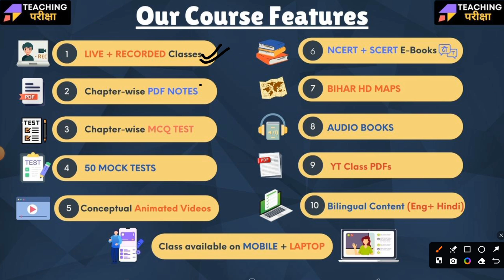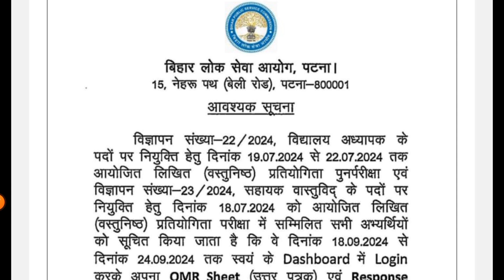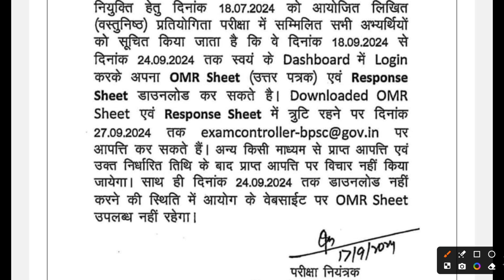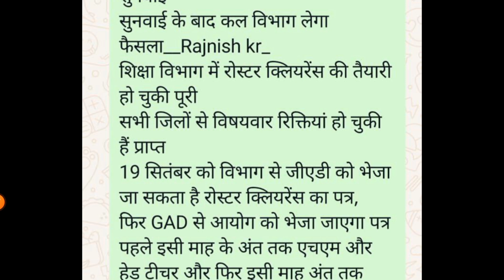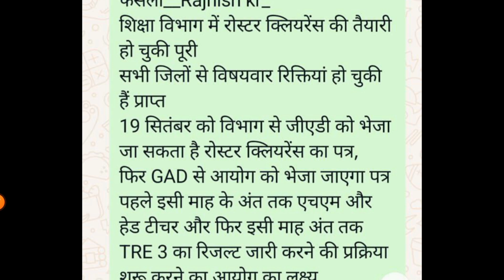बिहार शिक्षक भर्ती को लेकर आई सबसे बड़ी खुशखबरी । BPSC TRE 3.0 NEWS TODAY | BSTET NEWS TODAY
YouTube Description:

बिहार शिक्षक भर्ती के अभ्यर्थियों के लिए बड़ी खुशखबरी! BPSC TRE 3.0 और BSTET से जुड़ी ताज़ा अपडेट लेकर आए हैं। इस वीडियो में जानें BPSC TRE 3.0 की नई खबरें, भर्ती प्रक्रिया, पात्रता, और आवश्यक जानकारी। अगर आप बिहार में शिक्षक बनने का सपना देख रहे हैं, तो इस वीडियो को अंत तक देखें और अपनी तैयारी को और मजबूत बनाएं। बिहार शिक्षक भर्ती 2024 की हर महत्वपूर्ण जानकारी यहां मिलेगी।

Topics Covered:

BPSC TRE 3.0 की नई अपडेट

BSTET ताज़ा खबरें

पात्रता, आयु सीमा, और आवेदन प्रक्रिया

भर्ती प्रक्रिया और महत्वपूर्ण तिथियां